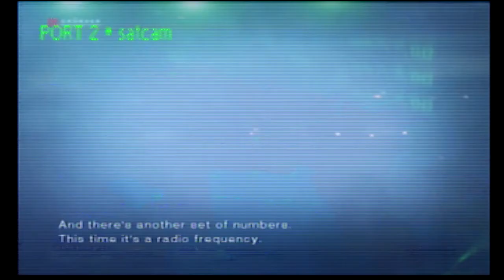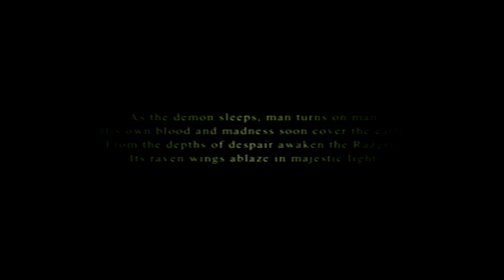ACE COMBAT 5: THE UNSUNG WAR GAMEPLAY - MISSION 23: Ghosts of Razgriz/Operation Riverbed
Let me know what other games I should play.